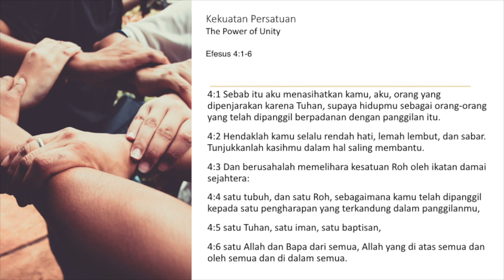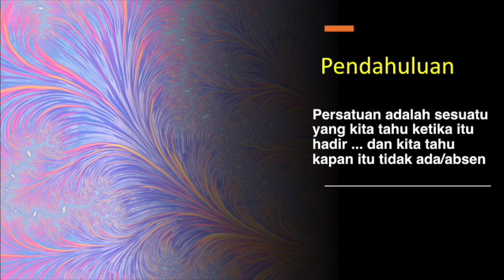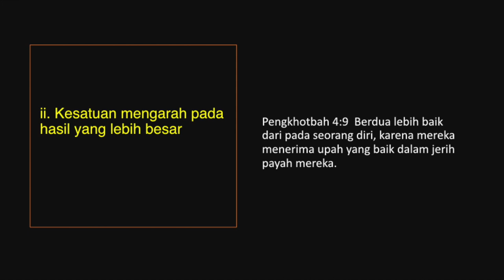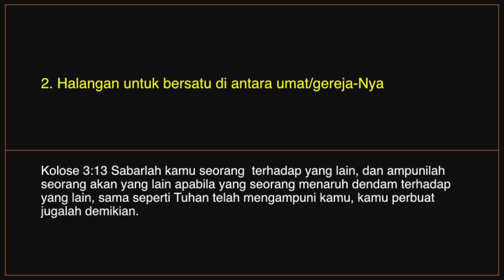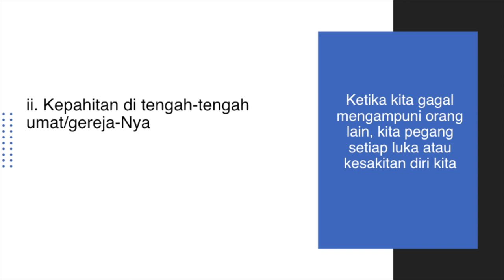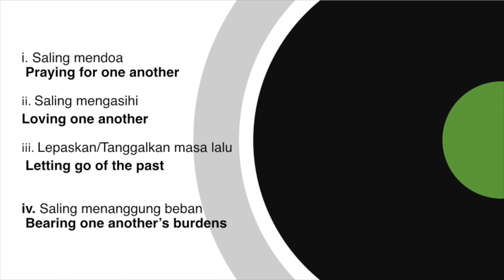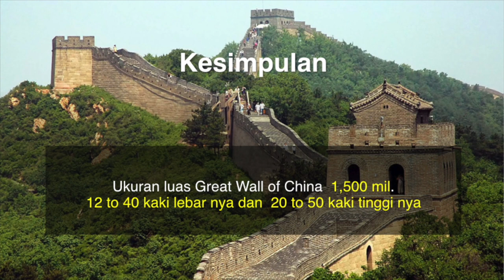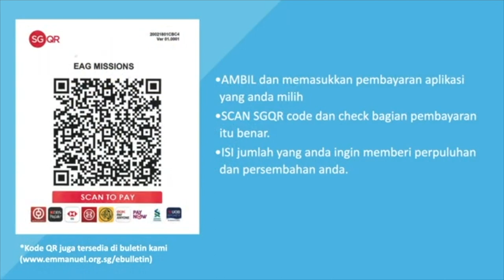EAG Indonesian Service 23 Oct 2022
Welcome saudara di ibadah online kami. Kami percaya saudara selalu ada dalam kesehatan sehat. Tuhan selalu beri kekuatan dan pertolong kepada saudara. God bless